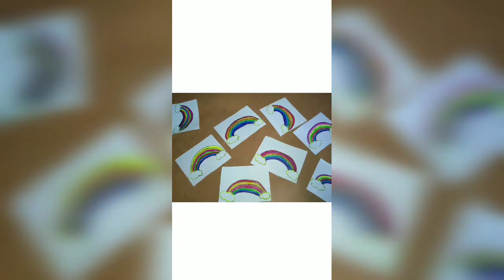How to do unicorn theme party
How to do a birthday party in unicorn theme